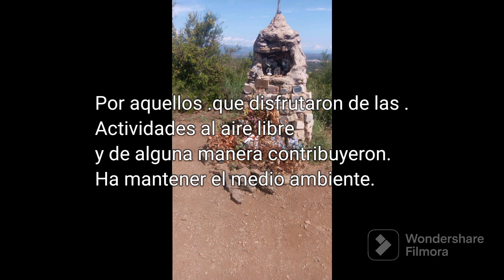Tordera , Palafolls ,Malgrat de Mar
Recorrido De Tordera a Palafolls , a Malgrat de Mar.
Seguiendo el cauce del río Tordera. Hasta llegar al Castillo de Palafolls,  y las Minas de Ferro y  el Turo d'en Serra. En Malgrat de Mar.

Editado : filmoraGo.
Resolución: 720p
Canción: firecraker.